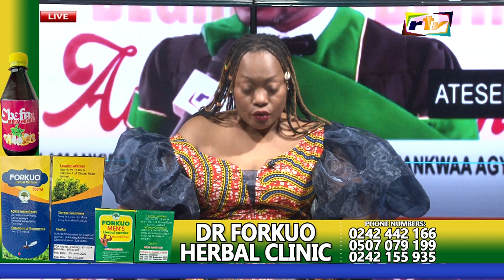CEO OF ROYAL TV AMANKWAA AGYEMAN HONOURED (OFFERED A DOCTORATE DEGREE)